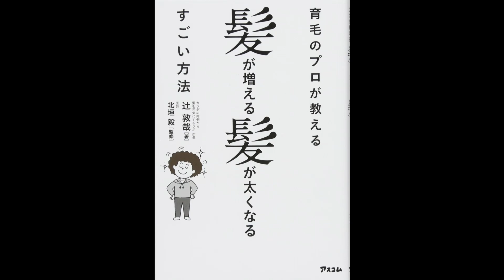【紹介】育毛のプロが教える髪が増える髪が太くなるすごい方法 （辻敦哉,北垣毅）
今回紹介するのは、　育毛のプロが教える髪が増える髪が太くなるすごい方法　という本です。

とても勉強になりました。私も髪を増やしたい。
書店で見かけ、小説と小説の間にこの本を挟んで購入しました。私が気にしすぎなのかもしれません（笑）全体的に女性も意識した内容と表紙になっていて、この手の本にしてはおしゃれな印象の本です。
内容は、「すばらしい！」「そうだったのか！」と驚きの連続でした。
オリジナル粉シャンプーがなぜ育毛に最適なのか、きちんと論理的に解説されていてわかりやすかったです。
そしてこのシャンプーの効果がすごい。
本のはじめには、このシャンプーを使われている方の写真が載っていますが、本当に髪が増えているんです。中には、脱毛症の方もいて、その方も、治ってしまっています。
著者の「体の内側から髪を増やす」という考えにも大納得。
まとまりのない文章ですみません。
シャンプーのこと以外にも、育毛に関する正しい知識が得られてよかったです。

うさん臭くない内容で信用できる。
40代に入って、髪の量が気になりだした昨今。
本一冊分のお金でなんとかなるならと読んでみた。
だいたいこの手の本はいままで避けていました。
そんなに劇的に髪が増えるわけがないから！
でも、この著者はちょっと違う。ちゃんと、「数カ月かかる」と書いてある。
それで信用できたので、粉シャンプーをはじめています。
まだ10日で3回やったとこだけど、かゆみがなくなりました。
（効果はまだわからないので星４つ）
日々の努力は必要だけど、それもそこまで手間じゃないんで、
これなら続けられそうです。
あと、Ｑ＆Ａは結構、気になってた部分に答えてくれているので参考になった。